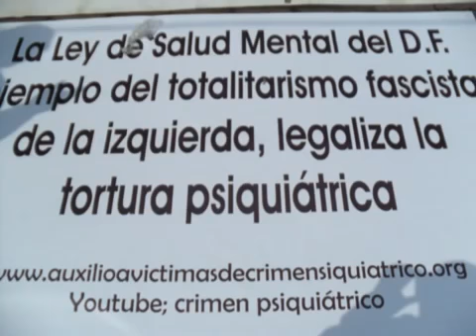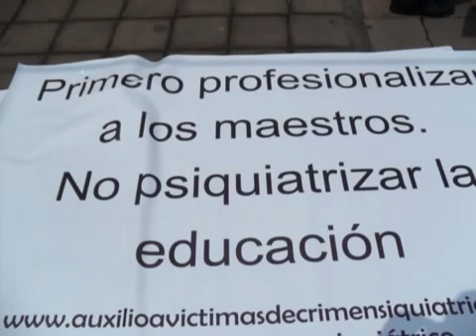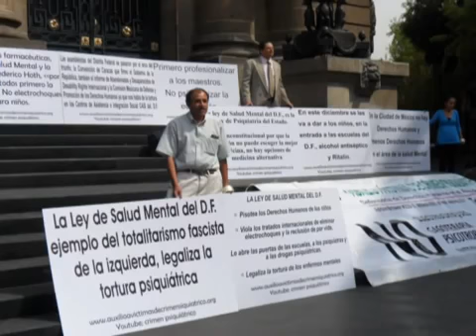Dia Mundial De La Salud Mental 10 oct 2011( Ley de Salud Mental del Distrito Federal)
México D. F a 10 de octubre del 2011
Para los que no me creen, que el Estado esta atrás de la psiquiatría, para aquellos que creen que exagero, aquí tenemos la Ley Psiquiatrica de Estado y le pusieron el nombre de Ley de Salud Mental del Distrito Federal que se promulgo el 22 de Febrero del 2011, esta Ley que abreviare como LSMDF, es en realidad la Ley de psiquiatría del gobierno del Distrito Federal, y han hecho de la ciudad de México la capital del crimen psiquiátrico de la Republica Mexicana.
Esto es producto de un gobierno de izquierda, pero igual lo pudo haber sacado un gobierno de centro, de derecha, o hasta de demócratas cristianos, lo único que se necesita, es que sean corruptos y débiles.
Esta ley es una aberración del siglo pasado, es un tratado de la vieja escuela psiquiatrica, de la psiquiatría por cohesión, de la psiquiatría a la fuerza, de la psiquiatría impuesta, de la psiquiatría involuntaria.
Los laboratorios farmacéuticos internacionales con sus millonarios recursos compraron a la V Legislatura del Distrito Federal. Se ve en el lenguaje con que esta escrito esta LSMDF, es un lenguaje psiquiátrico, hecha por y para psiquiatras, lo único que tuvieron que hacer los legisladores fue firmarla y ponerla el sello de autorizada. Además, deja claro que la psiquiatría se autoproclama dueña y monopolizadora de la salud mental.
Esta LSMDF, es que es una muestra más de la basura que nos ha dado un partido de izquierda como el PRD, un agravio más para los ciudadanos que estamos secuestrados, bajo un mayoriteo populista. En esta ciudad de México no se escuchan a las minorías, no existen Derechos Humanos y menos Derechos Humanos en el Área de la Salud Mental.
No puedo criticar nada mas a los legisladores, también los funcionarios públicos del DF son una bola de payasos y la procuración de justicia es para puras vergüenzas, no vale la pena seguir mencionando a estos improvisados, es darle una importancia que no tienen.
Lo que tiene de bueno esta ley LSMDF, es que nos sirve para que otros Estados de la Republica, se protejan, se blinden contra el imperio criminal de la psiquiatría internacional y es posible que también los países latinoamericanos, vean lo que pasa con una Psiquiatría de Estado, una psiquiatría propia de la Unión de Republicas Socialistas Soviéticas, la URSS, al mejor estilo fascista.
Lo único que puedo hacer como informador y como periodista es alertar a la sociedad y decirles a los padres de familia para que se unan y en su caso se amparen contra el suministro de psicofármacos en las escuelas de sus hijos, no puedo hacer más.
. Por el simple hecho de vivir y hasta de transitar por esta ciudad de México, tienes derecho a internamientos de emergencia, a gasoterapia, a electrochoques, a psicofármacos, todo cortesía del Gobierno de Marcelo Ebrard y seguidores.
No les toques a estos legisladores el tema de la tortura que se dan el los seis CAISes del Distrito Federal, no les toques el tema de cuantos electrochoques se ponen en la ciudad de México, no les toques el tema de cuantos psicofármacodependientes hay, no les toques el tema de cuantos psicotrópicos se distribuyen entre los niños de la calle, no les toques el tema de por que no hay medicina alternativa de acupuntura y homeopatía especializada en salud mental en la ciudad de México, no les toques el tema de cuantos recursos públicos se destinan a los Derechos Humanos en el Área de la Salud Mental.
LIC. MARIO CANTU GUNDLACH